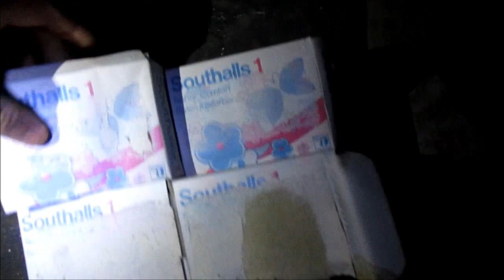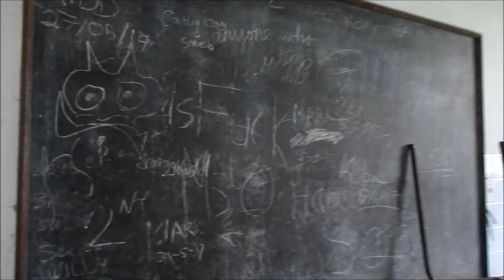Abandoned Irish Convent Exploration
With the help of a local historian, who was a previous student here, I was able to find out a great deal about this sites history. This convent was built by public subscription on land donated by the local landlord for the Sisters of Mercy in 1864. It also served as a Girls secondary school, with the boys school eventually amalgamating to form one mixed school.  Its doors closed in 1999 and has been left derelict ever since, with plans to redevelop never coming to fruition...